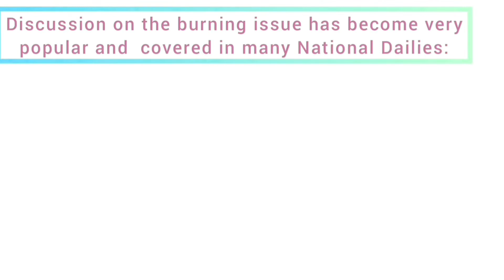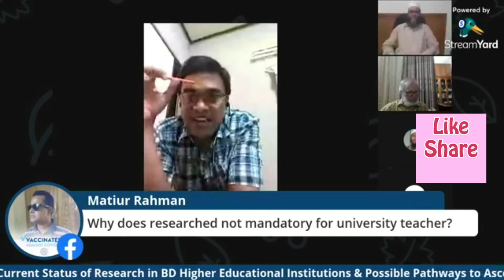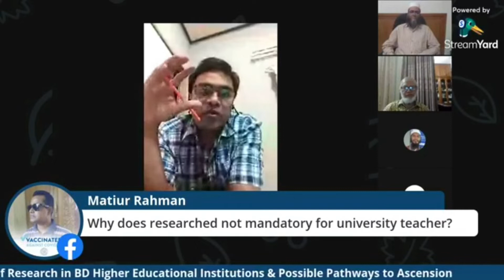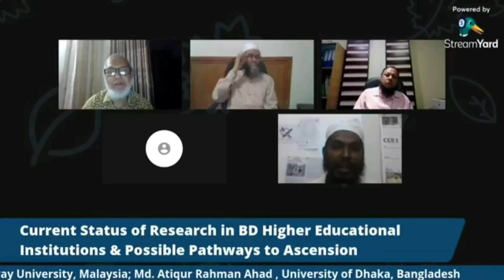RQA-23: How to solve private university research opportunity scarcity problem?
Answered by-
Dr. Md. Saifuddin Shah
Vice-Chancellor, Feni University; Ex-VC, Khulna University; Professor, Department of Fisheries and Marine Resources, Khulna University, Bangladesh
Dr. Md Atiqur Rahman Ahad
Professor
Dept. of EEE, Dhaka University, Bangladesh
Specially appointed Associate Professor
Osaka University, Japan

BRBD has more than 20 research experts from different domain (figure attached, not a.c. to seniority). Most of them have PhD degrees or leading researchers or faculty members of renowned institutions. They are ready to share their research experiences, knowledges and will reply your questions. So, join গবেষক হতে চাই :: Be Researcher BD (BRBD) platform and ask your research related questions.

We have uploaded 200+ lectures/tutorials on our channel. Thanks in advance.

These videos are edited and processed by গবেষক হতে চাই :: Be Researcher BD (BRBD) team. Research enthusiasts are invited to join গবেষক হতে চাই :: Be Researcher BD (BRBD) platform, an online-based open platform directed by some world-class scholars, is tirelessly working to promote research and guide young researchers in Bangladesh.